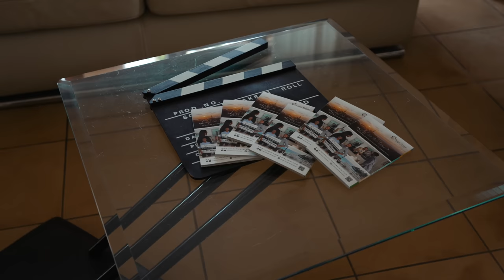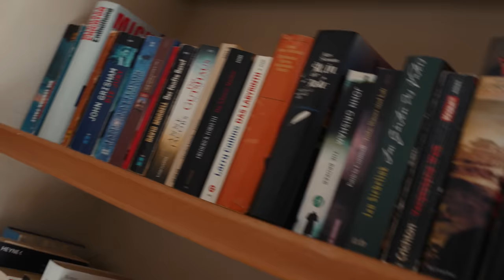𝒮𝓊𝓂𝓂𝑒𝓇 𝐸𝒹𝒾𝓉𝒾𝑜𝓃 ☀🌴 MEGA XXL FINCA ANWESEN IN FELANITX mit XXXL Swimmingpool.. Achtet auf das Ende! 🥵💦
Begleiten Sie 𝗟𝘂𝗰𝗮𝘀 𝗙𝗿𝗼𝗲𝘀𝗲 auf einer exklusiven Tour durch ein beeindruckendes 𝗫𝗫𝗟 𝗙𝗶𝗻𝗰𝗮-𝗔𝗻𝘄𝗲𝘀𝗲𝗻 in Felanitx, Mallorca. Das Objekt hat ganze 800 m2 Wohnfläche, auf einem Grundstück von 42.000 m2 und etlichen 𝗘𝘅𝘁𝗿𝗮𝘀 𝘄𝗶𝗲 𝗕𝗶𝗹𝗹𝗶𝗮𝗿𝗱 𝗥𝗮𝘂𝗺, 𝗫𝗫𝗟 𝗦𝘄𝗶𝗺𝗺𝗶𝗻𝗴𝗽𝗼𝗼𝗹, 𝗦𝗮𝘂𝗻𝗮, 𝗙𝗶𝘁𝗻𝗲𝘀𝘀 𝗥𝗮𝘂𝗺, 𝗚ä𝘀𝘁𝗲𝗵𝗮𝘂𝘀, 𝗲𝘁𝗰𝗲𝘁𝗰. 🤝 🎞 🏠

🎥 Der 𝗬𝗼𝘂𝗧𝘂𝗯𝗲-𝗞𝗮𝗻𝗮𝗹 von 𝗟𝘂𝗰𝗮𝘀 𝗙𝗿𝗼𝗲𝘀𝗲 𝗥𝗲𝗮𝗹 𝗘𝘀𝘁𝗮𝘁𝗲 bietet einen Einblick in die beeindruckende Welt der 𝗟𝘂𝘅𝘂𝘀𝗶𝗺𝗺𝗼𝗯𝗶𝗹𝗶𝗲𝗻 𝗮𝘂𝗳 𝗠𝗮𝗹𝗹𝗼𝗿𝗰𝗮, besonders im Südosten der Insel. Hier können Zuschauer atemberaubende Anwesen entdecken und sich von der Schönheit und Eleganz der Insel verzaubern lassen.

Das 𝗱𝘆𝗻𝗮𝗺𝗶𝘀𝗰𝗵𝗲 𝗧𝗲𝗮𝗺 𝘃𝗼𝗻 𝗟𝘂𝗰𝗮𝘀 𝗙𝗿𝗼𝗲𝘀𝗲 𝗥𝗲𝗮𝗹 𝗘𝘀𝘁𝗮𝘁𝗲 präsentiert mit einer Kombination aus 𝗣𝗿𝗼𝗳𝗲𝘀𝘀𝗶𝗼𝗻𝗮𝗹𝗶𝘁ä𝘁 𝘂𝗻𝗱 𝗟𝗲𝗶𝗱𝗲𝗻𝘀𝗰𝗵𝗮𝗳𝘁, auf ihre eigene Weise die besten Deals auf Mallorca.. Falls Sie ihre Immobilie auch mit dem Team vermarkten wollen, oder Sie die präsentierte Immobilie interessiert, kontaktieren Sie uns jetzt gerne!! 📩